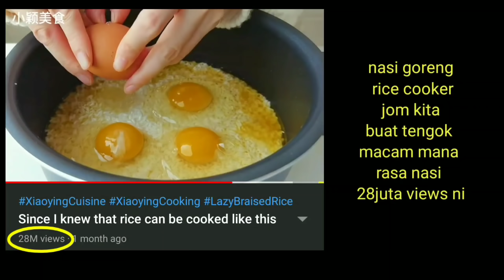Pernah masak Nasi cara macam ni ?? Nasi goreng rice cooker ala xiaoying cuisine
resepi ni inspirasi Dari youtube channel Xiaoying cuisine Dari video dia yag bertajuk since I knew that rice can be cooked like this jadinya cik dadida pun Cuba masak Nasi goreng rice cooker ni sebab teringin nak tahu macam mana rasa dia dan surprisingly rasa dia sama macam Nasi goreng kicap tapi digoreng tanpa minyak

resepi Nasi goreng rice cooker ala xiaoying cuisine
( resepi ni cikda dah olah sikit ikut cara cikda )

2 cup beras ( beras jasmine je )
1 biji kentang
1 biji lobak merah
2 ulas bawang putih
1/2 biji bawang Holland
isi ayam
2 ketul sosej
1 sudu besar kicap pekat Manis
1 sudu besar sos tiram
1 sudu besar Maggi cukup Rasa
1/2 sudu besar serbuk lada hitam
3 biji telur ayam
2 1/2 cawan air ( guna cawan yg sama sukat beras )

* Nasi ni tak Rasa pedas langsung tau so nak sedap kena makan dengan sambal
* sukatan air bergantung pada jenis beras yg hampa guna
* nak healthy tak payah masuk sosej sebab Nasi ni kurang minyak tapi terlebih karbo sebab ada kentang & lobak